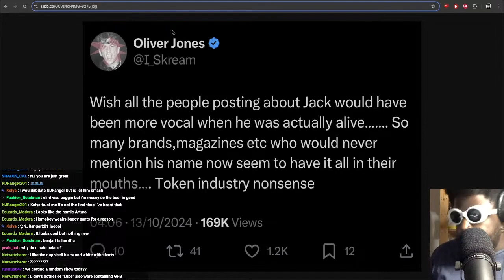Skream calls out the hypocrisy of the industry in the wake of Jackmaster's death